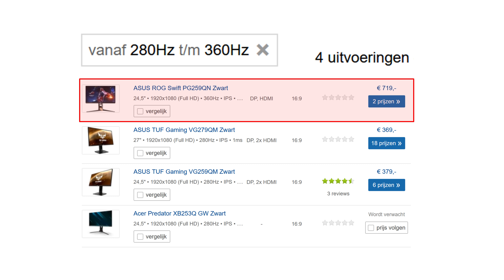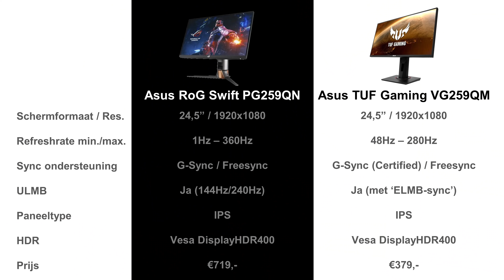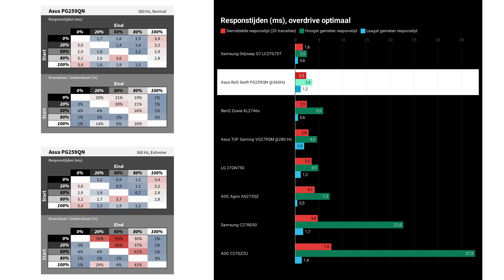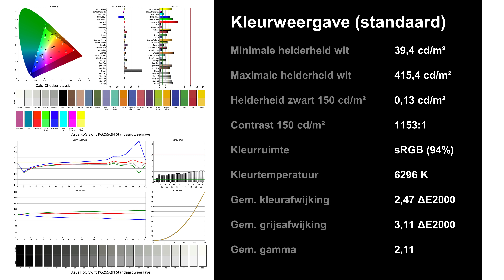Asus RoG Swift PG259QN Review - Eerste gaming monitor met 360Hz-refreshrate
De gemiddelde gaming monitor van dit moment heeft een refreshrate tussen de 120 en 170Hz, waarbij sommige luxere exemplaren al verder gaan. Zo schreven we drie maanden geleden over supersnelle schermen met een refreshrate van 'liefst' 240Hz. Voor Asus is dat alweer oud nieuws. De fabrikant was onlangs de eerste hier in Nederland met een 280Hz-monitor, de TUF Gaming VG259QM, en komt nu ook als eerste merk met een 360Hz-exemplaar: de RoG Swift PG259QN. Hoewel Acer, MSI en Dell Alienware begin 2020 ook 360Hz-gaming monitoren hebben aangekondigd, hebben we daar tot op heden weinig van vernomen. Enkel de Acer Predator XB253Q GW is al zichtbaar in onze Pricewatch, maar van voorraad - of zicht daarop - is nog geen sprake.

In de Pricewatch staat de 25" grote PG259QN full hd-monitor die wij hier bespreken op dit moment voor 699 euro bij de goedkoopste aanbieder, dus zoals gebruikelijk betaal je wel een flink premium voor de meest indrukwekkende specificaties. Dat geldt zeker als je bedenkt dat Asus' eerdere 280Hz-monitor liefst driehonderd euro goedkoper is, en behalve de refreshrate heel vergelijkbare specificaties heeft. Een deel van het extra geld gaat ongetwijfeld naar de door Nvidia ontwikkelde G-sync scaler van de RoG Swift PG259QN. Die maakt monitoren gebruikelijk duurder dan schermen die enkel G-sync gecertificeerd zijn, zoals de TUF Gaming VG259QM.

Opvallend aan de RoG Swift PG259QN is verder dat het scherm is voorzien van een full-hd ips-paneel, waar tot dit jaar de tn-techniek aan de basis stond van de rapste gaming monitoren. Dat roept de vraag op of het paneel qua reactietijden wel de vereiste enorme snelheid weet te halen om effectief 360 beelden per seconde te laten zien. In deze videoreview zoeken we het voor je uit.